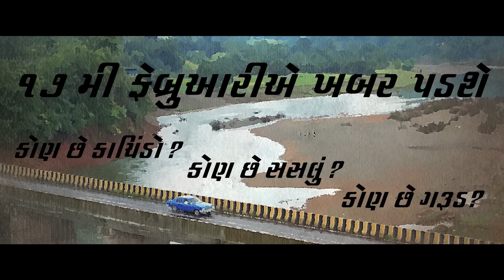આગંતુક | Aagantuk | Trailer | Review | Hiten Kumar | Netri Trivedi | Gujarati Movie | 2023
Gallops Tallkies Presents In Association With Filmutsav Productions
A Naiteek Ravval Film
Produced By:- Rishi Vyas, Shyam Nair, Ravval Utsav Naik
Edited & Directed By:- Naiteek Ravval
Special Thanks: Sanjay Goradia

Cast: Hiten Kumaar, Netrie, Utsav Naik
Story: Naiteek Ravval, Prateek Mittal
Lyrics: Sandeep Patel, Vidhi Raval
Original Sound Track: Tapan Jyoti Dutta
Director Of Photography: Jignesh Pandya
Sound Design: Sujoy Das
Chief Assistant Director: Dhairya Zaveri
Choreography: Hitesh Patel
Screenplay & Dialogues: Naiteek Ravval, Kajal Mehta
Creative Producer: Rohan Shah
Executive producer: Glenn Patekar
Colorist: Anindya.S.Ray
Art Director: Setu Upadhyaya
Costume: Priyankka Trivedi, Riddhi Upadhyay
Action: Raju Das
Animation: Shiv Kachiwala
Line Producer:- Sameer Desai
Vfx: Jignesh Mujpara
Visual Promotions: Gallops Tallkies